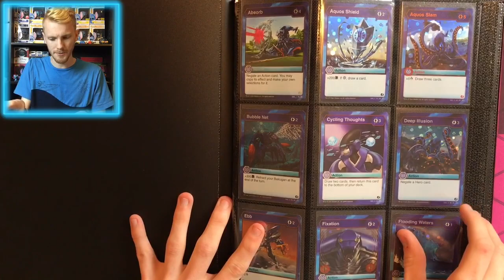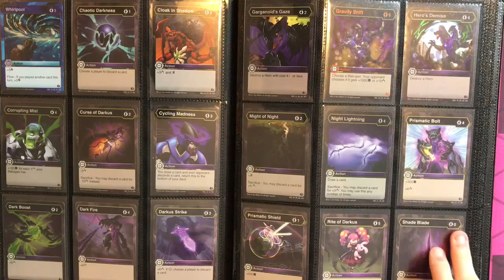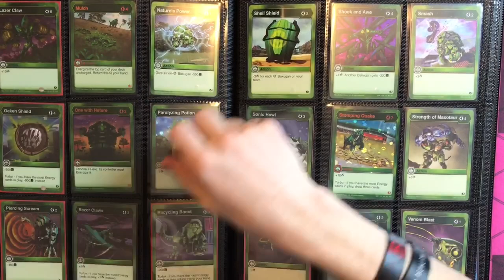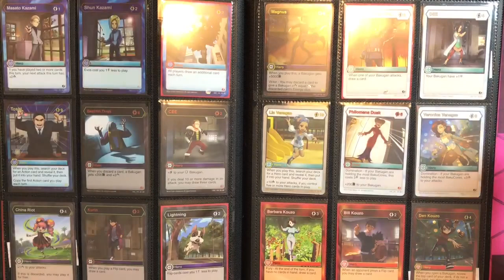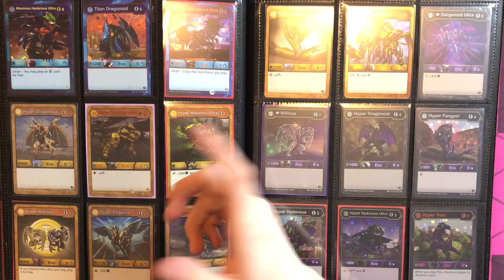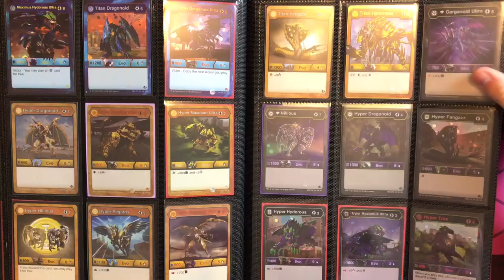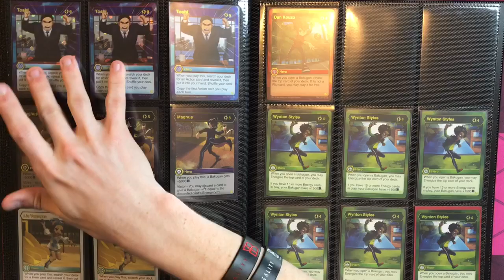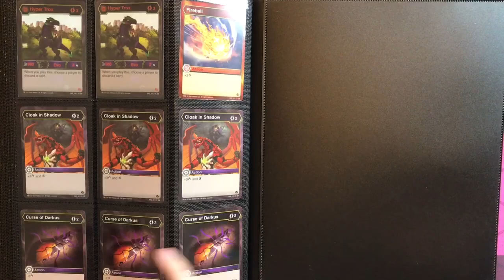400 Subs! Full Bakugan Collection | Bakugan Battle Planet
Ohana means family. Family means no one gets left behind or forgotten.